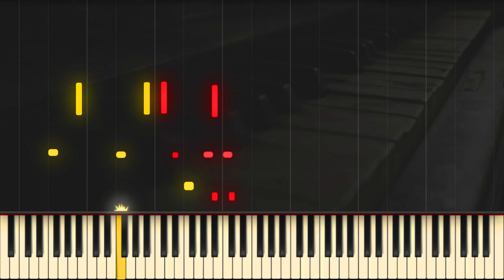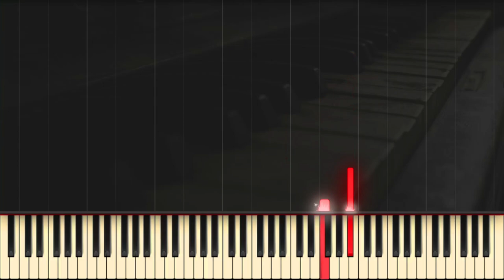Adolph Kölling: Valse Gracieuse, Op. 11 In B-Flat Minor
Tuesday | Aug 3, 2023
🎹 Valse Gracieuse, Op.11 🎹
Performed by Julian (Gamma1734) 🎶

~Information
♫ Instrument:
🔺 ~ Concert Grand Piano 🎹🎶
♫ Performer:
🔺 ~ Julian (Gamma1734) ❤️
♫ Visual Effects:
🔺 ~ After Effects
🔻 ~ Synthesia
🔺 ~ PixIr
🔺 ~ OBS Studio
♫ Additional Software Used:

Composition Insights:
In this video, the talented pianist Julian, known as Gamma1734, takes center stage to perform the enchanting 'Valse Gracieuse, Op.11' by Dolph Kölling. Prepare to be swept away by the graceful melodies and charming elegance of Kölling's composition, brought to life by Julian's exceptional artistry."

🎶 About Adolph Kölling 🎶
Adolph Kölling is a composer whose works are marked by their melodic beauty and emotive depth. 'Valse Gracieuse, Op.11' exemplifies Kölling's ability to craft music that resonates with its listeners. The piece's delightful dance-like character and lyrical passages showcase Kölling's mastery of capturing emotions through his compositions.

🎵 About Valse Gracieuse, Op.11 🎵
'Valse Gracieuse, Op.11' is a captivating waltz that showcases Adolph Kölling's penchant for crafting elegant melodies. The piece invites the performer and audience into a world of grace and sophistication, with its flowing rhythms and expressive phrases. Kölling's composition embodies the charm of a graceful dance, evoking a sense of nostalgia and beauty.

🎹 About Julian (Gamma1734) 🎹

Hailing from the world of YouTube, Julian, also known as Gamma1734, is a pianist whose performances are a testament to his passion for music. In his rendition of 'Valse Gracieuse, Op.11,' Julian presents a heartfelt interpretation that captures the essence of Kölling's composition.

With every keystroke, Julian brings out the nuances of the piece, allowing its elegance and emotion to shine through. His dedication to his craft and his skillful playing create a musical experience that resonates deeply with his audience.❤️

Julian's performance of 'Valse Gracieuse, Op.11' is a harmonious blend of technical proficiency and artistic expression. Through his interpretation, he paints a vivid musical picture that transports listeners to the world of Dolph Kölling's creation. 🎩🎶

🌹 We thank you for joining us in this musical journey, and we hope Julian's rendition of 'Valse Gracieuse, Op.11' has brought joy to your day. Wishing you a wonderful week ahead! 🌹